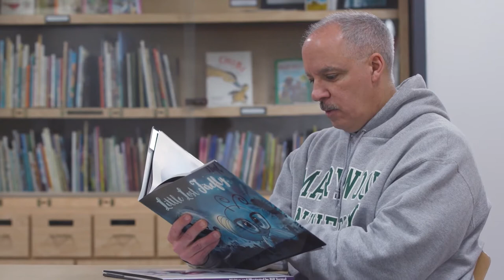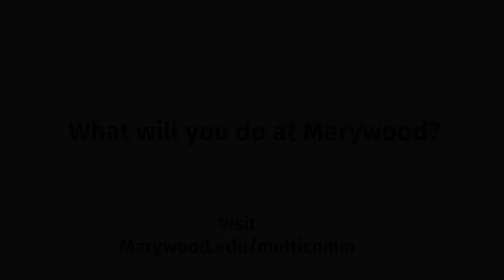Get to Know Marywood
Marywood University, located in Northeastern Pennsylvania, at the foothills of the Pocono Mountains, is a comprehensive, independent, private, Catholic institution. Marywood offers many of the advantages of a large university, including more than 80 undergraduate, graduate, and doctoral degrees taught by outstanding faculty, along with 22 Division-III varsity athletics teams. Marywood’s small, safe, suburban location offers a community-based environment, which provides students with a friendly atmosphere and a high level of personal attention. Marywood University is in close proximity to state parks, outdoor activities, and major metropolitan areas, further enhancing the overall student experience. At Marywood, students discover their passion and realize their purpose.